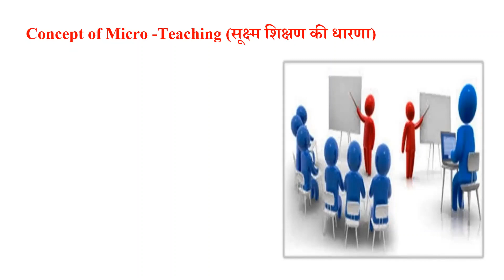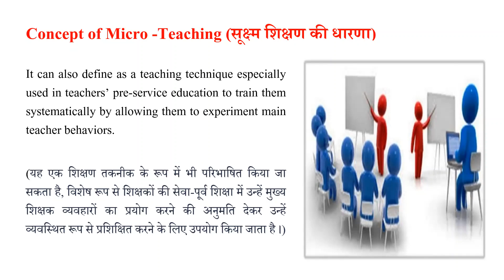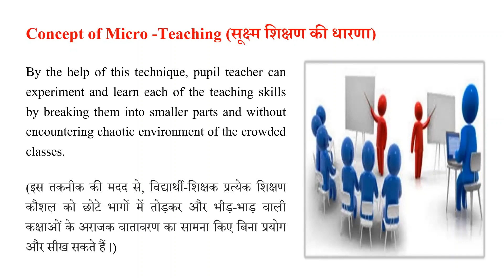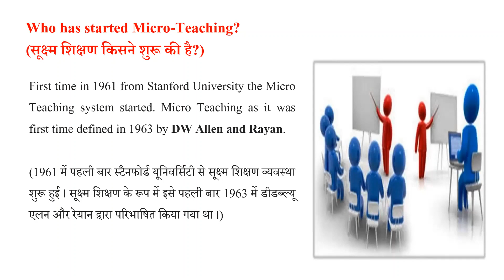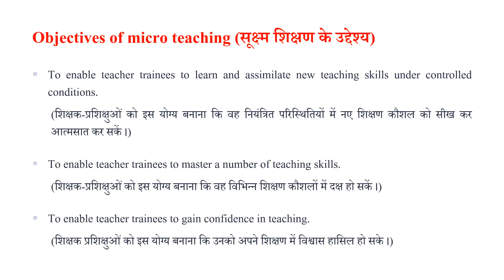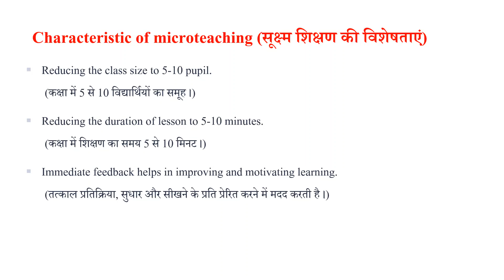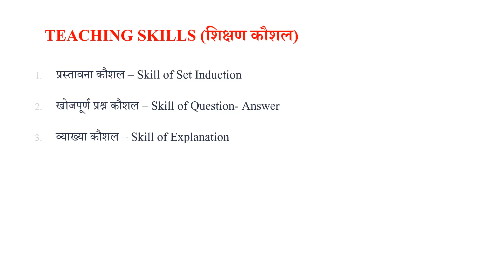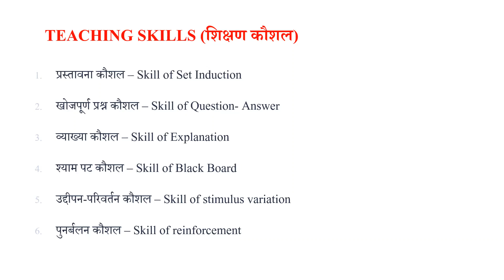What is MicroTeaching? सूक्ष्म शिक्षण क्या है?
Video Links of Micro Teaching Skills

2. Historical & Sociological Foundation of Education